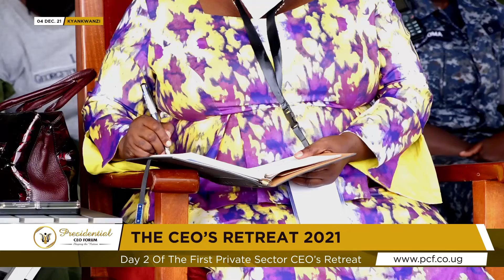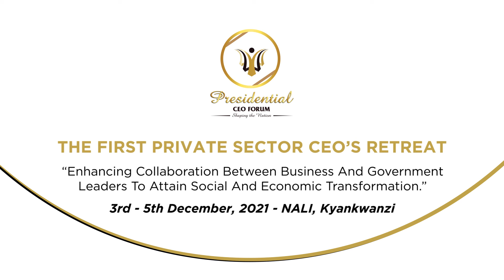PCF CEO RETREAT DAY 1 MATHIAS KASAMBA